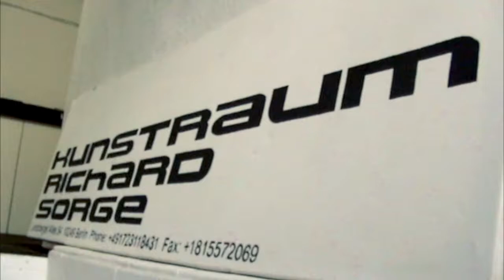2010 Group-Exhibition "Vorwärts!" in Kunstraum Richard Sorge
From May 1. 2010, Kunstraum Richard Sorge presents the "Vorwärts!" exhibition on Socialism, viewing it from angles of idealism, ideology, sexuality and aesthetics. Feat. Gert-Jan Akerboom, Peeter Allik, Art-Erhaltung, Shepard Fairey, Heimatlose Volkskunst, Musk Ming, Jürgen Wittdorf.
VORWÄRTS
Group-exhibition
01.Mai - 27.Mai 2010
Kunstraum Richard Sorge
Landsberger Allee 54
10249 Berlin-Friedrichshain